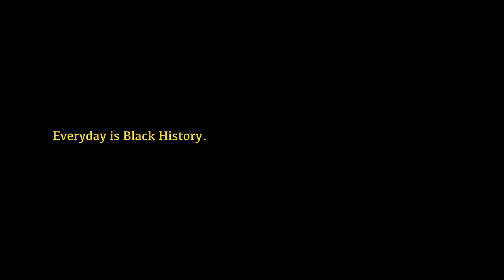Ko-Jo Cue & Shaker - Up & Awake ft. Kwesi Arthur (Official Video)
BBnZ Live presents Up And Awake.The third single off the highly acclaimed Pen And Paper album by Ghana's dynamic rap duo, Ko-Jo Cue & Shaker featuring Kwesi Arthur.The video was directed by Esianyokumodzi. Everyday is Black History.